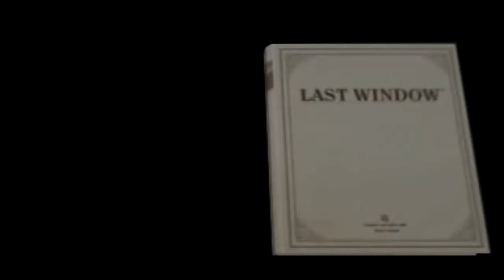Zagrajmy w Last Window: The Secret of Cape West #6 - Kaseta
Po raz kolejny głównym bohaterem jest znany z poprzedniczki Kyle Hyde. Akcja dzieje się rok po wydarzeniach znanych z pierwowzoru. Kyle to 34-letni były policjant, który został zwolniony z powodu zaniedbania na służbie, a wkrótce, jeśli nie zapłaci odpowiedniej kwoty, może też zostać eksmitowany z mieszkania,. O problemach pozwala zapomnieć znaleziony list, w którym ktoś nakazuje znaleźć bohaterowi tajemniczy obiekt, znajdujący się ponoć się w apartamentowcu Cape West. W środku nasz bohater zaczyna mieć wrażenie, że budynek ten jest w jakiś sposób powiązany ze śmiercią jego ojca i postanawia odkryć tajemnicę również tę tajemnicę. Wydarzenia rozgrywają się też wokół powieści znanej jako tytułowe The Last Window.